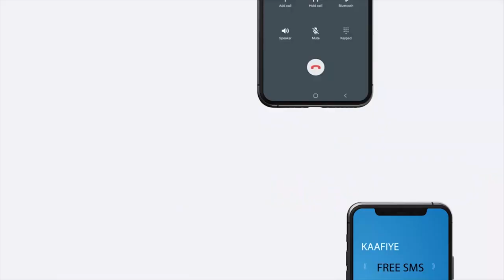Madaxweynaha JSL oo qaabiley Orodyahan Mo Farah iyo Oradyahan Cabdi Nageeye.